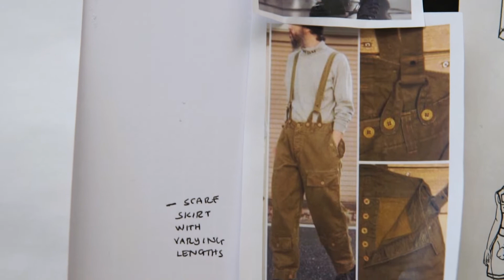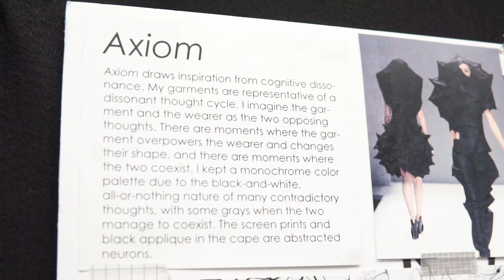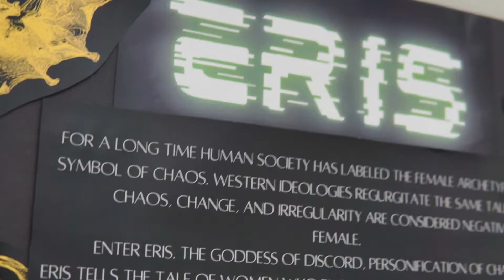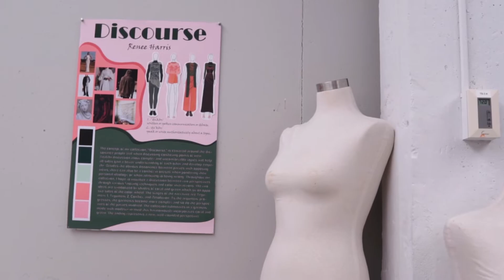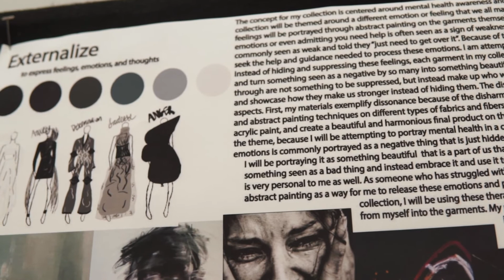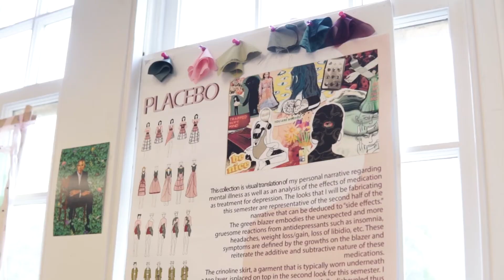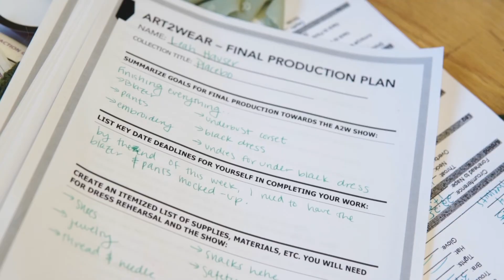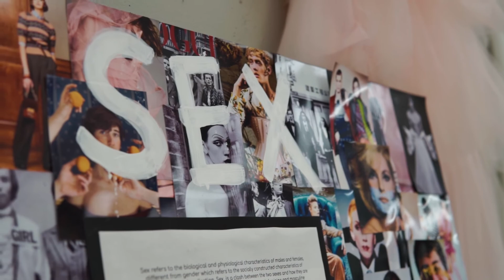Full Show: Art2Wear 2022 | Dissonance